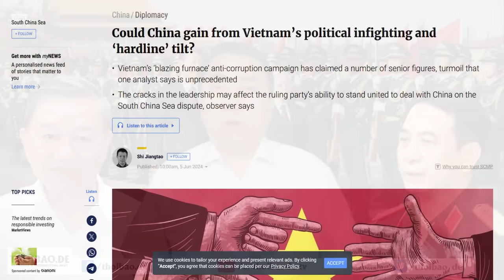Liệu TQ có lợi dụng tình trạng hỗn loạn chính trị ở Việt nam để can thiệp?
“cảnh báo của South China Morning Post, về việc Trung quốc có thể lợi dụng sự hỗn loạn chính trị ở Việt nam, để hỗ trợ cho một phe nào đó, có lẽ đây chỉ là một phép thử.”